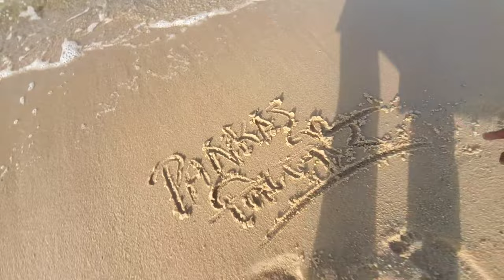Beach kaisa hota hain || Marina beach || kuwait ⛱️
Marina beach is a city beach in Kuwait mainly popular among foreign workers. However, this is a very pleasant place, - better than many hotel's beaches. There are even some palms growing on the sand, that can be rarely met in the Middle East. There is often a lot of garbage, which however quickly removed off the coast by the city's clearning service. Shore and seabed: sand📍kuwait ⛱️

Fly to @wait_International_Airport. Next take a taxi or get by bus.
      📍marina ⛱️ beach ⛱️